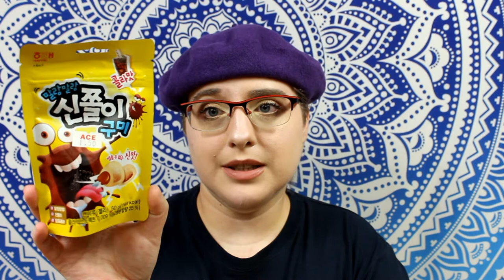Dégustation bonbon coréens 2019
asian market :
8 rue saint anne 75001 paris et 63 rue saint anne 75001 paris